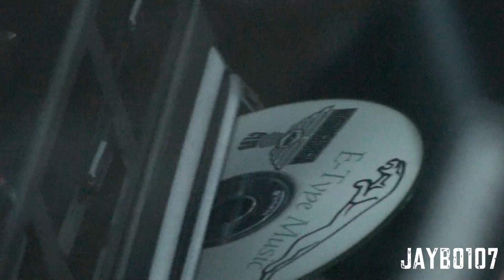Old v12 Jag